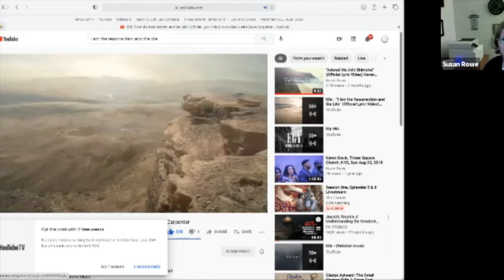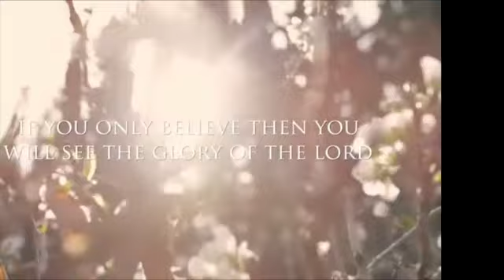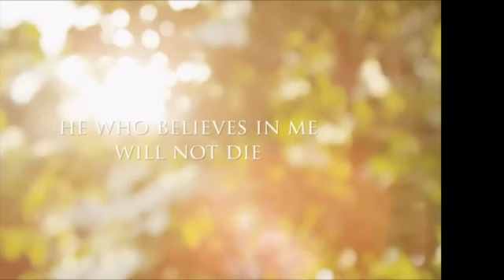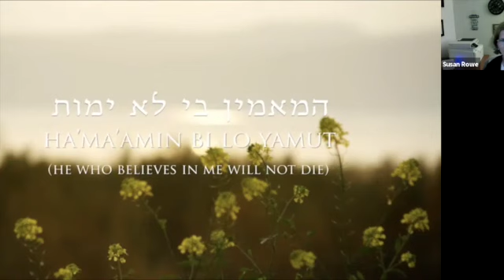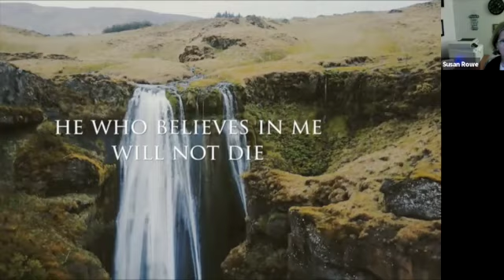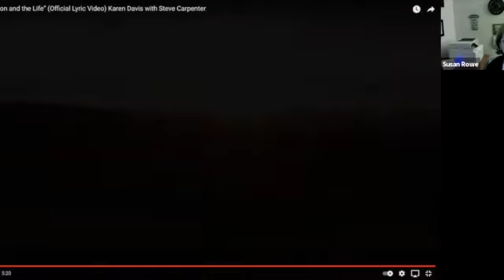Watchmen Bootcamp Day 5: The Covenant and the Watchman, Reuven Berger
Reuven Berger gives a theological and insightful review of God's covenant plan for Israel through Isaiah 62.  His insights will inspire and cement God's call for Watchmen to contend for God's covenant plan for Israel and ultimately the nations.